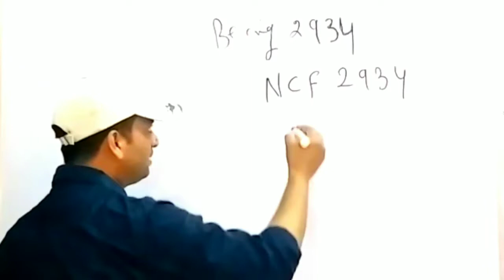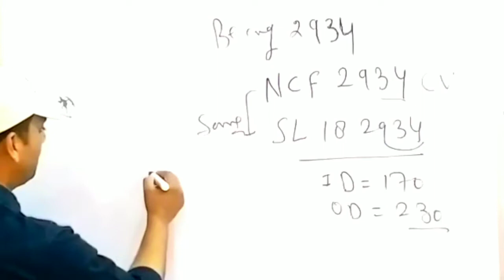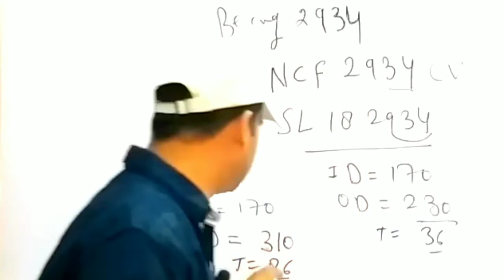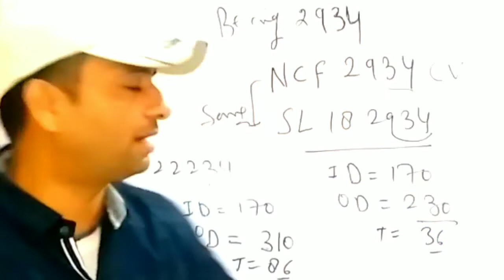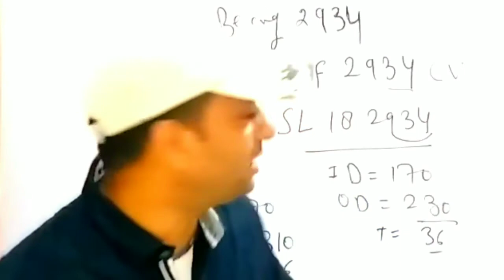Bearing || Bearing NCF2934 CV || Bearing Applications || Bearing Specification || Bearing SL 18 2934